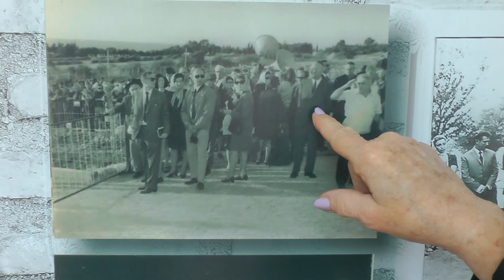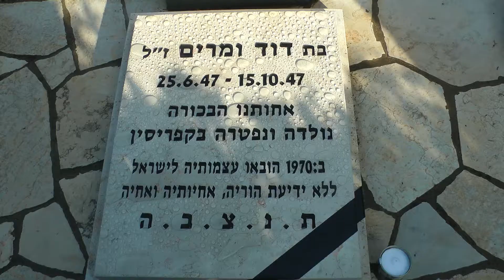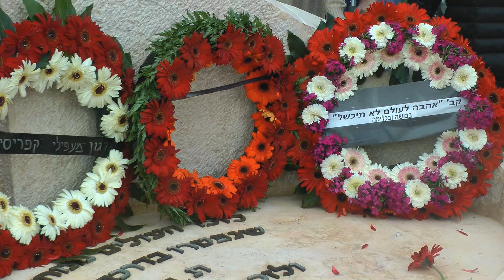אזכרה לנפטרי קפריסין כ"ט בנובמבר 2017 (תקציר)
חידוש מסורת העלייה לקברי הנפטרים במחנות  המעצר בקפריסין  שעצמותיהם הועלו  ארצה ב1970 ונטמנו בבית העלמין כפר סמיר בחיפה.
צילום ועריכה צילה גנות